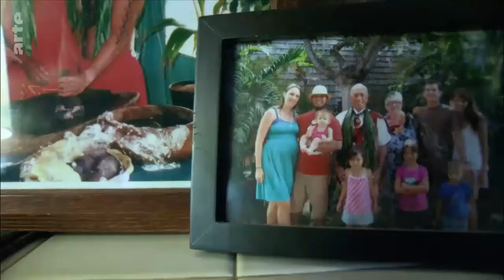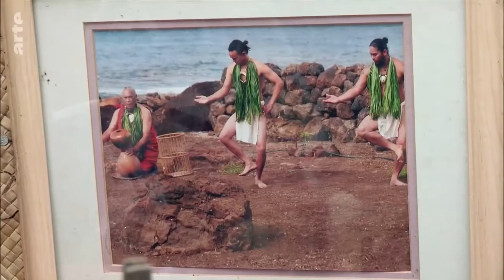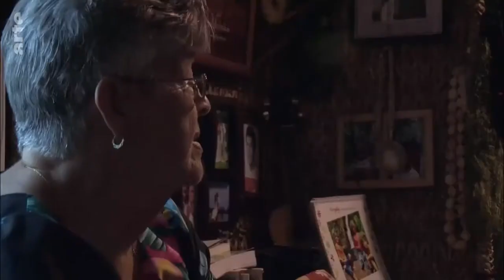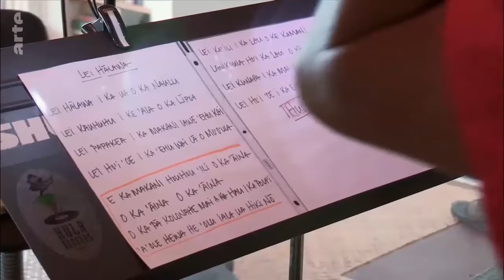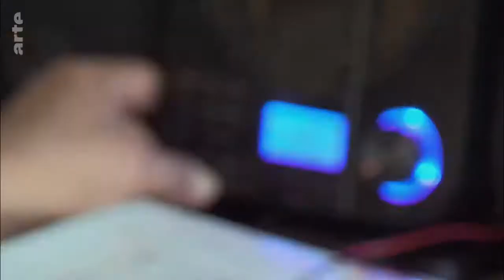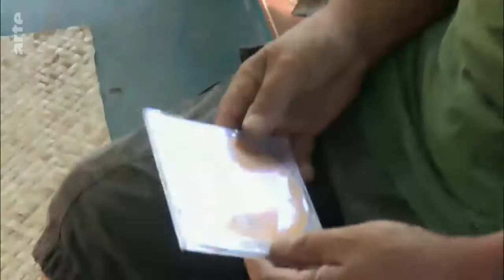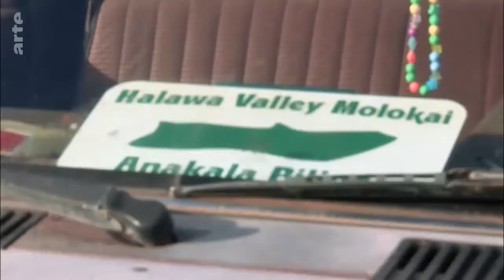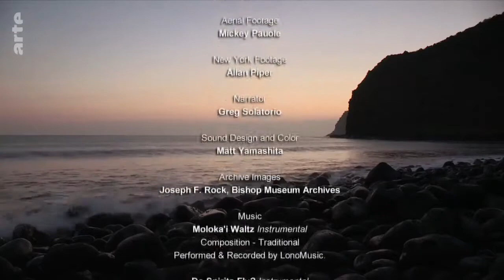Hawaï - les fils d'Halawa, magnifique documentaire, en français.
(Sous licence CC, Reutilisation autorisee)
Halawa Valley, ile de Molokaï in Hawaï.
Hautement recommandé !
De très belles musiques et très beaux chants locaux accompagnent ce magnifique documentaire sur les traditions Hawaïennes.

Director - Producer - writer : Matt Yamashita
Director of photography, editor : Matt Yamashita
Narrator : Greg Solatorio
Aerial footage : Mickey Pauole
New York Footage : Allan Piper
Sound, design and color : Matt Yamashita
Archive images : Joseph F. Rock, Bishop Museum Archives

composition traditionnel performed by LonoMusic

Sous licence de paternite Creative Commons (reutilisation autorisee)